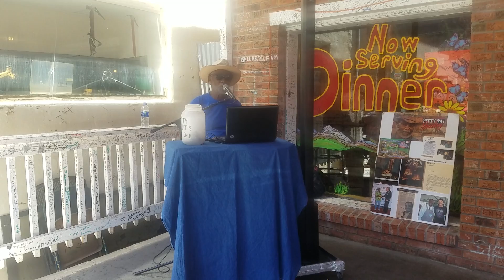Around town in Ouray